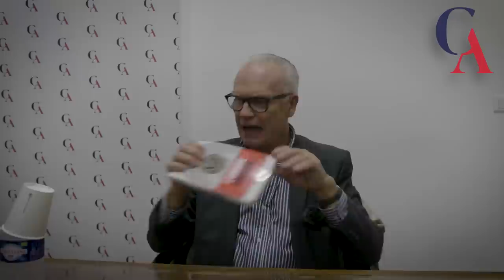A l’ombre d’Hitler I Eric Branca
Les conférences du lundi (RDVL) rassemblent les intellectuels - de tous bords et toutes disciplines- pour qu’ils vous livrent leur expertise. Aujourd'hui, le docteur Peronne nous fait entrer dans une crise bien connue.